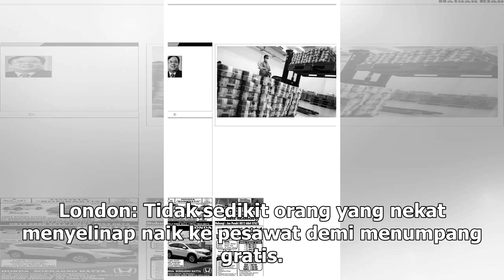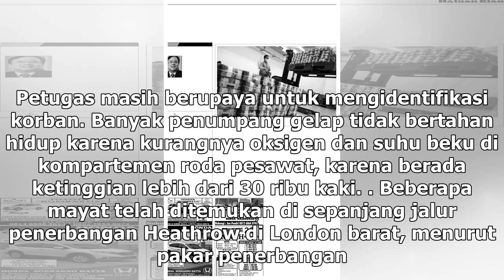Suara Media | Penumpang Gelap Pesawat Jatuh di Perumahan Warga